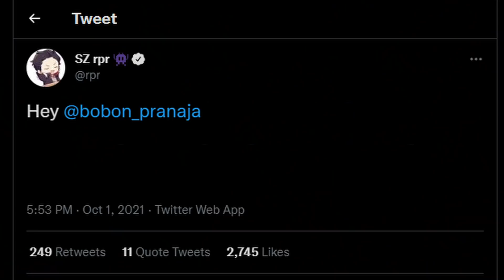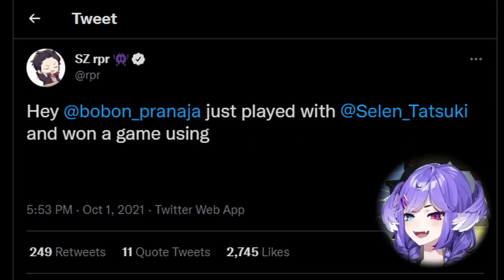So SZ rpr watched the Bangalore Debate... [NIJISANJI EN]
Timestamps:
0:00 rpr finds out about the Bangalore Debate and argues about it.
2:56 Switching to Bangalore and arguing again lmao.
8:45 rpr wins with Banga and tweets to Bonbon.
10:40 Bonus Clip: rpr's mods tries to take his channel by killing him in apex.
11:56 Outro